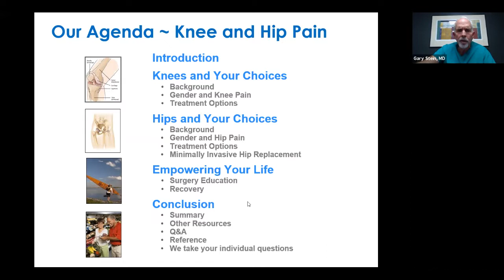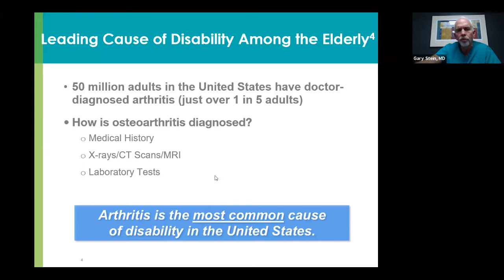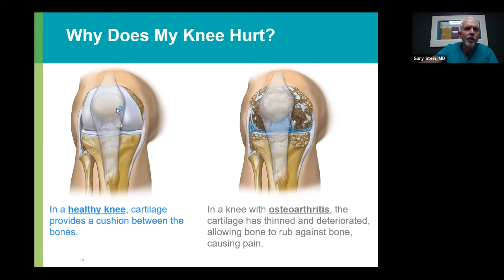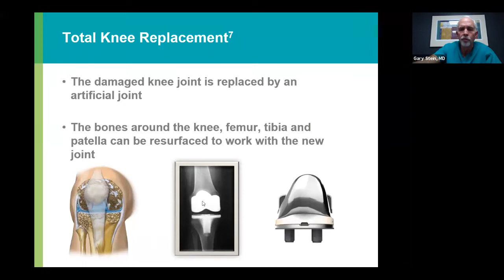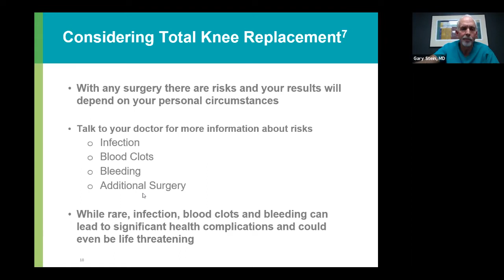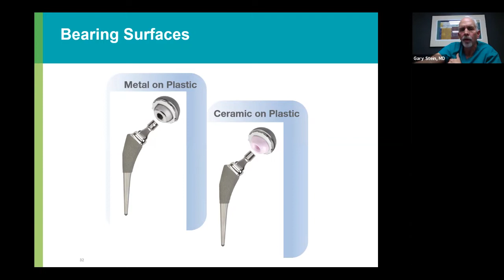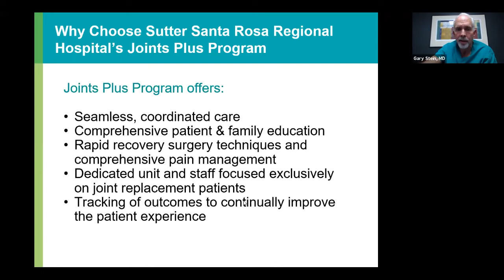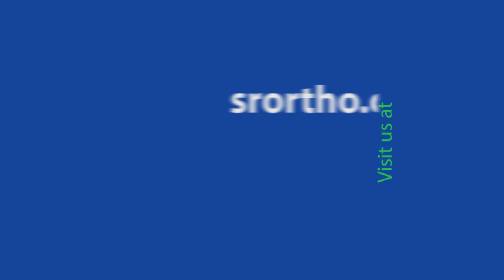Knee & Hip Treatment Options with Dr. Gary Stein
SRO’s knee and hip specialist Dr. Gary Stein talks about topics covering: The causes of knee and hip pain, Non-surgical options, treatments, Minimally invasive surgery and more.